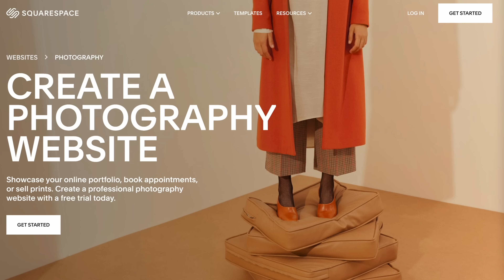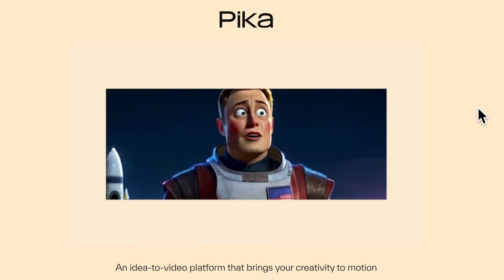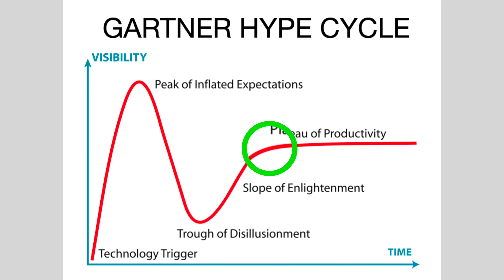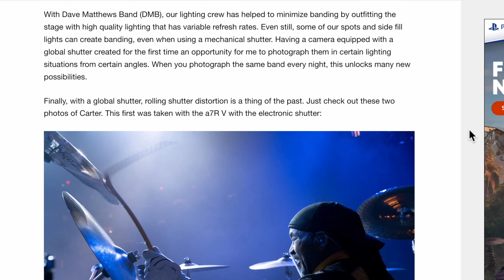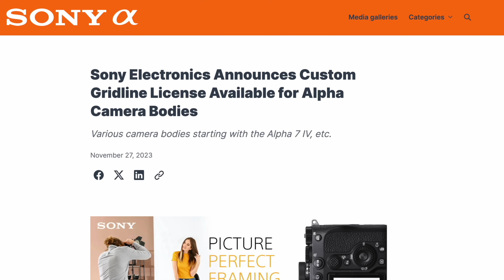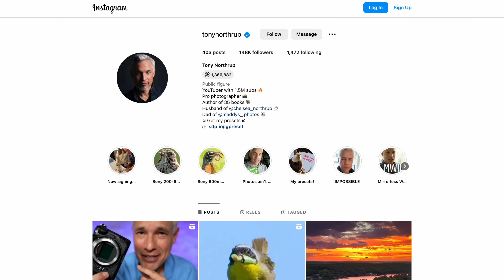New Nikon Z8/Z9 Firmware DESTROYS the Sony a1! + AI Video REVOLUTION!!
Tony Northrup brings you the latest photography news, including an overview of two new generative AI video services that might soon put some of us videographers out of business. He also covers the trend towards AI avatars replacing humans, demonstrating Anderson Cooper's and KISS's AI avatar replacements.

Then, Tony updates his review of the Nikon Z9 for firmware version 4.1, which is remarkable, bringing it basically on-par with the Sony a1. NikonRumors.com covered a rumor of the next Nikon Z8/Z9 firmware update, which promises to bring it on parity with the Sony a1 for features like 30 FPS raw, and on parity with the Sony a9 III for quickly switching to 120 FPS by simply holding a button. Finally, Tony covers the upcoming paid firmware update for the Sony a7 IV that brings gridlines.

0:00 Introduction
1:00 Pika Generative Video
1:48 Stable Video Diffusion
2:55 Anderson Cooper as an AI Avatar
3:43 Kiss as AI Avatars
4:09 Gartner Hype Cycle and AI Video
5:21 Nikon Z9 Review update: Firmware 4.1
7:08 Nikon Z8 & Z9 rumored firmware update
13:07 Nikon Z9 vs Sony a1
13:58 Nikon Z9 vs Sony a9 III
15:29 Sony a7 IV Gridlines $150 paid firmware update
18:01 Summary